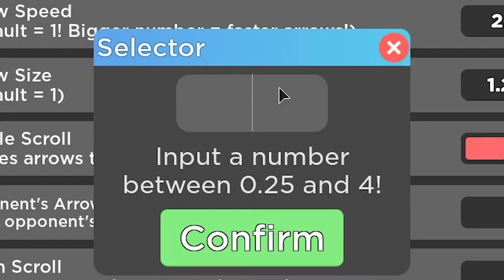Funky Friday but every time I win, my scroll speed goes up by 0.1...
So basically, if you aren't aware of what the 1up challenge in Funky Friday is, it's basically that every time I win a match, I have to put my scroll speed up by 0.1... I start on the scroll speed of 2 and go up from there... TRY THIS FOR YOURSELF!!

Play Funky Friday Now on Roblox!

(NOW ABOUT ME LOL)

If you're still scrolling down, then feel free to check out my setup!

SteelSeries Rival 300, Optical Gaming Mouse - Black.

keyboards I use:
Logitech G512 Carbon RGB Mechanical Gaming Keyboard for rhythm games.

I also use the Razer Cynosa Chroma Gaming Keyboard: 168 Individually Backlit RGB Keys - Spill-Resistant Design - Programmable Macro Functionality - Quiet & Cushioned for a quieter gaming experience.

Tablet I use
XP-Pen StarG640 6x4 Inch OSU! Ultrathin Digital Graphics Tablet with Battery-Free Stylus.

Microphone I use:
Blue Yeti USB Mic for Recording & Streaming,, 3 Condenser Capsules, 4 Pickup Patterns, Headphone Output and Volume Control, Mic Gain Control, Adjustable Stand, Whiteout.

Camera I use:
Microsoft LifeCam HD-3000.